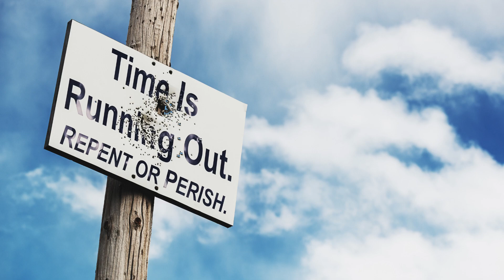April 12, 2023-Watchman News-Luke 9:23-24- Superbugs in L.A., Leak shows West in Ukraine and More!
Watch Watchman News Video (April 12th) Here -

For whoever desires to save his life will lose it, but whoever loses his life for My sake will save it.

Trevis Dampier
4111-e Rose Lake Rd #696

10 Tevet (479 BC) – Esther appears before Achashverosh (Xerxes) for the first time and is chosen by him to be the queen.

9 And the great dragon was cast down, the old serpent, he that is called the Devil and Satan, the deceiver of the whole world; he was cast down to the earth